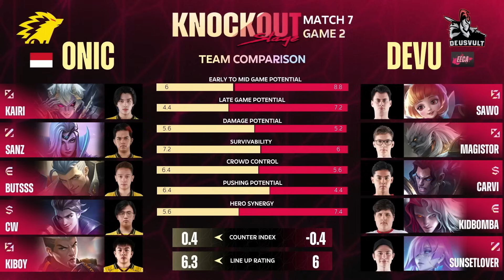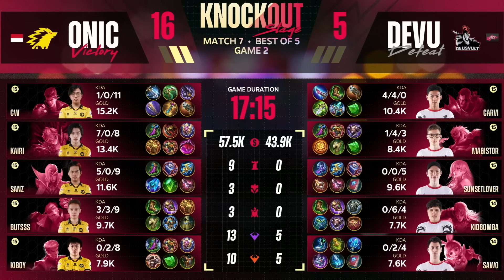[ID] M5 Knockout Stage Hari 4 | DEUS VULT VS ONIC | GAME 2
🏆 Saatnya untuk Semifinal Upper Bracket!

🏆 Tim pemenang akan mengamankan posisi 3 besar. Tim yang kalah akan tersingkir ke Lower Bracket.

🏆 Akankah kita melihat kejutan hari ini?